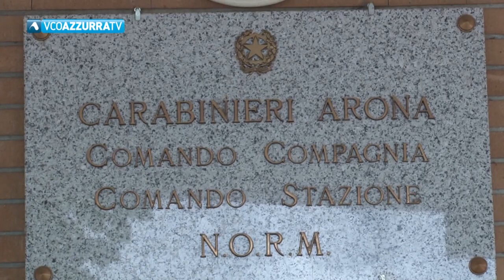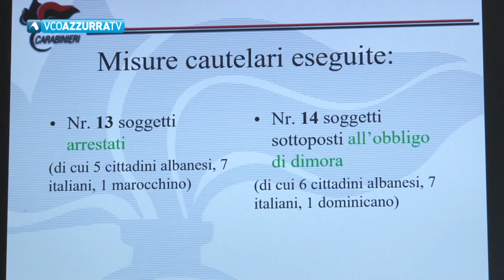Droga: banda del Lago Maggiore scoperta alla movida di Arona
10 giugno 2020 - Arona era il punto di riferimento. Qui si rifornivano molti ragazzi piemontesi e delle vicine province lombarde